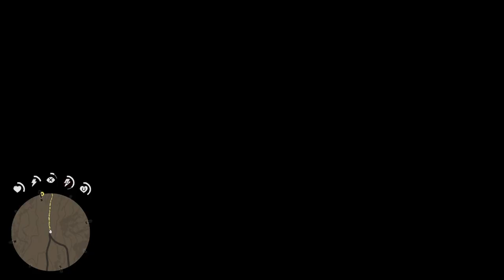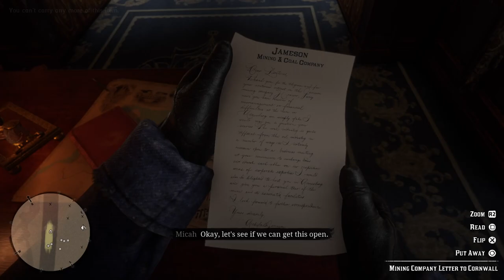Episode 2 Red Dead Redemption 2!!!!!